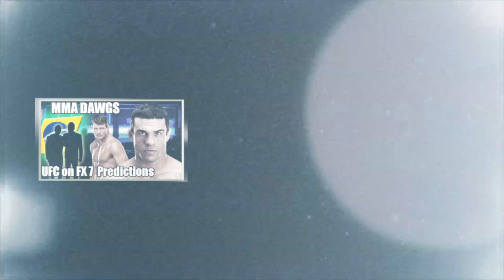UFC 156 Predictions : Jose Aldo vs Frankie Edgar - Fight Analysis & Betting Strategy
Featherweight Jose Aldo vs Frankie Edgar